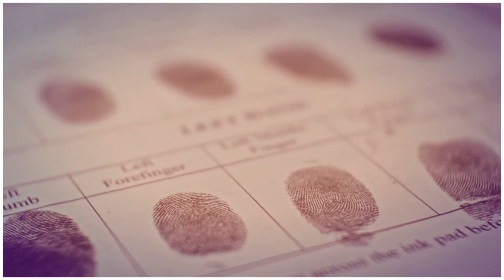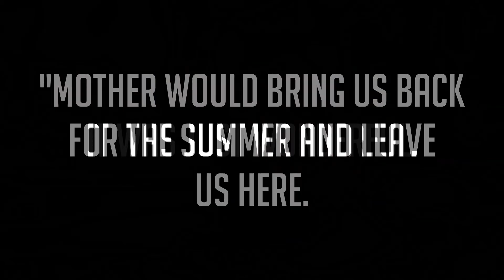Martha McKay | When Forgiveness Goes Wrong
Forgiveness. It’s something that depending on the circumstances, can either be easily given, or extremely hard to do, if at all.

Today’s story sees one woman who in the vast majority of cases, you wouldn’t expect to forgive the person for what he did. But that’s exactly what she did, only for it to come back and bite her later on.

That Crime Guy covers both solved true crime stories and unsolved true crime stories. These true crime stories are presented in a documentary style format, detailing criminal investigations, informing viewers of the background of the victims in a respectful manner and providing an insight into the minds of those carrying out these dark acts.

INTRO:
Song: Falling Rain

Shout-out to my Channel Members:
• Needle and Fur
• TheAlabastard
• Mr Gently Benevolent
• Amanda
• Christa Lanz
• OmniBlast
• Shamudog Smith
• And Angie Thompson